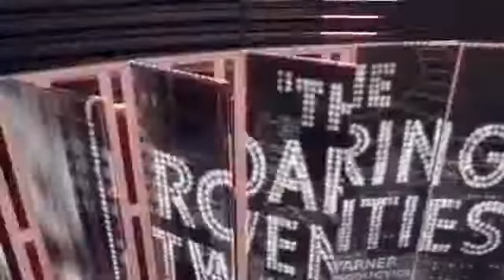The Great Gatsby--Destini